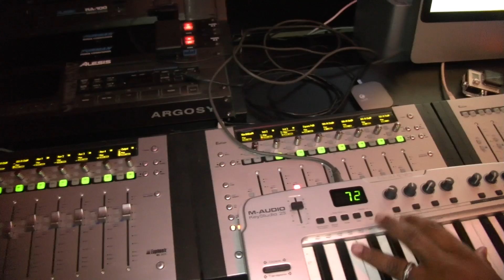"Sex Mechanic 101" (Studio Session)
Double 4 Films Presents O-Jizzel AKA "King James" live from the studio creating his new song "Sex Mechanic" Feat KoolAid Nice song for the ladies Music Video Coming Soon!